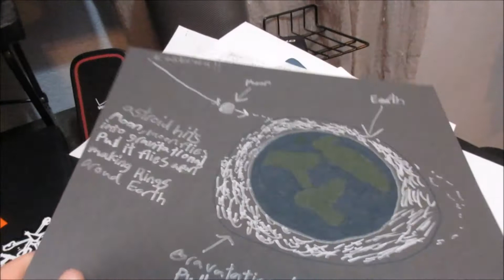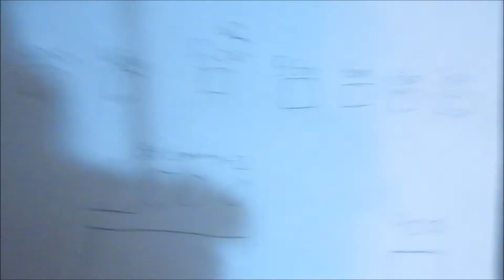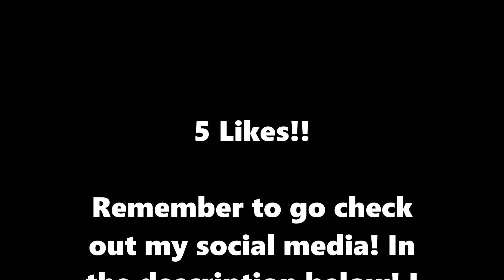Odie's Amazing Art Part 1!! 2017 Goals!!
Hey Guys I really hope you enjoyed this video remember to like and subscribe if you did enjoy and for a future video comment a question for the Q&A and also your name/channel for the shoutout video!! Instagram- its_odie5, Twitter-Its_Odie5, Snapchat- odie4525. Hope you liked this video and I hope that you keep watching!